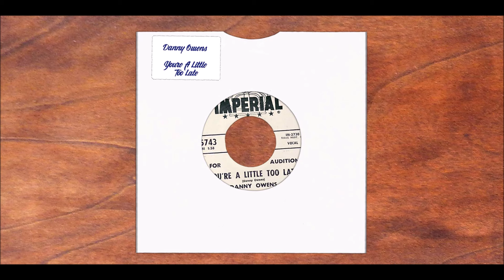Danny Owens - You're A Little Too Late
Needs no introduction